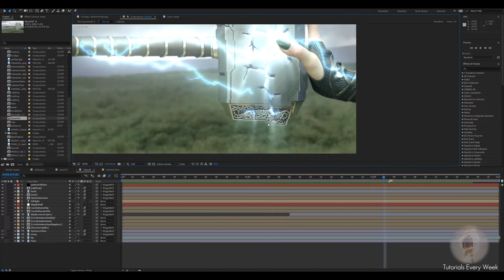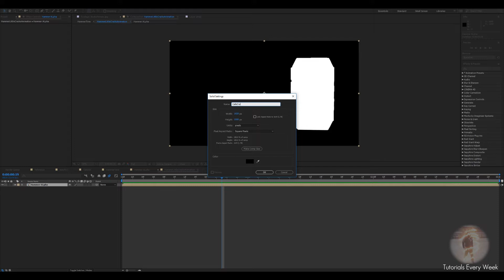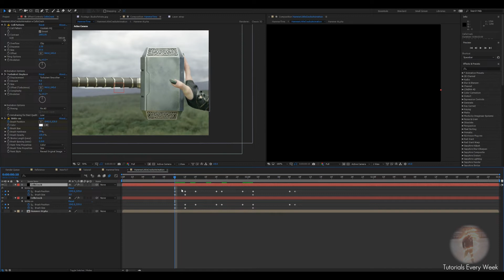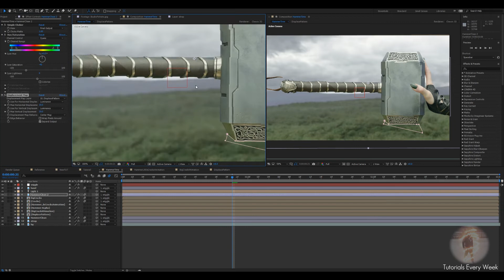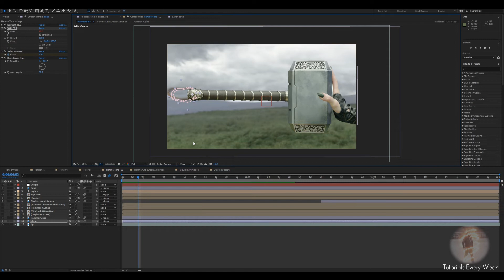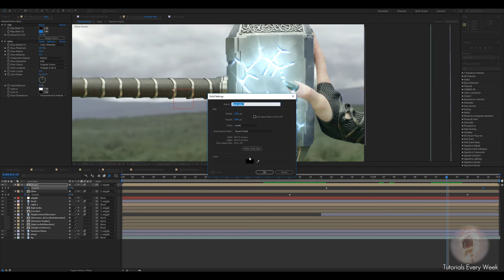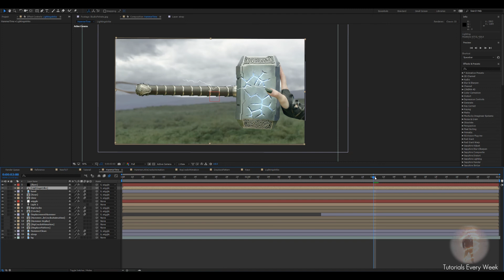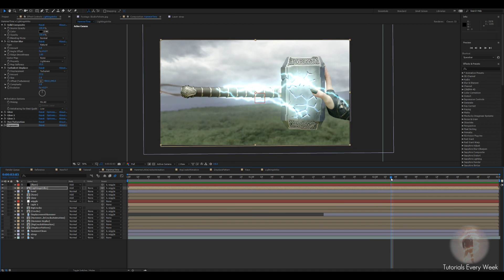Crushing Thor Hammer Effect 100% After Effects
Newest weekly tutorial of Thor hammer getting crushed